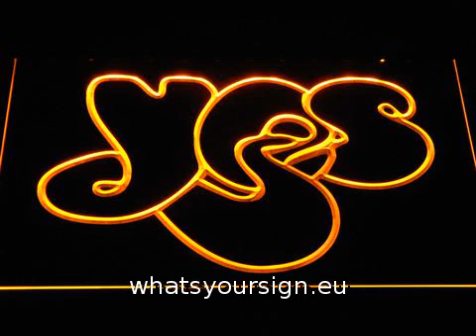Yes LED Neon Sign